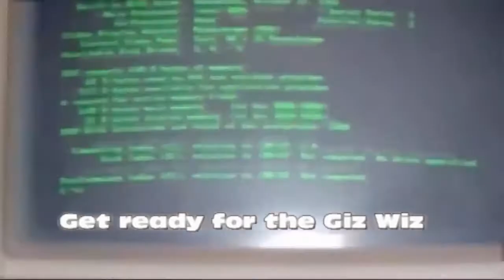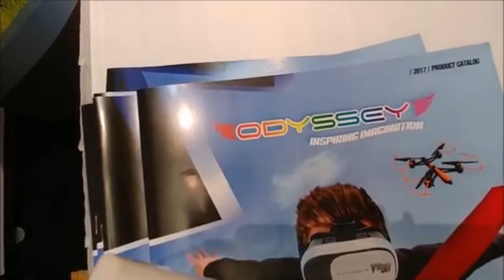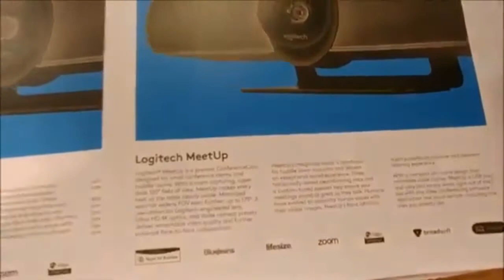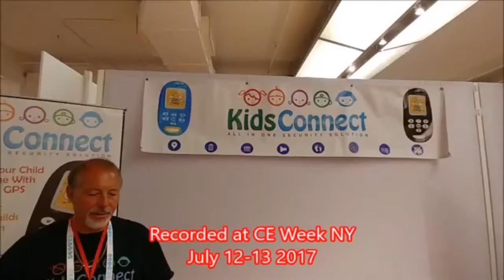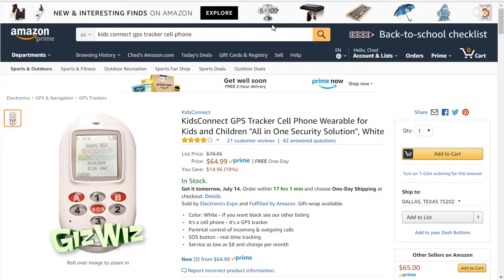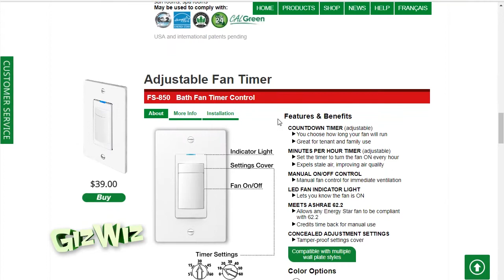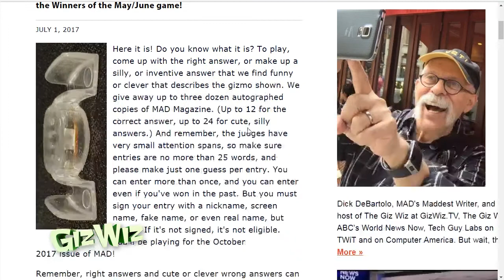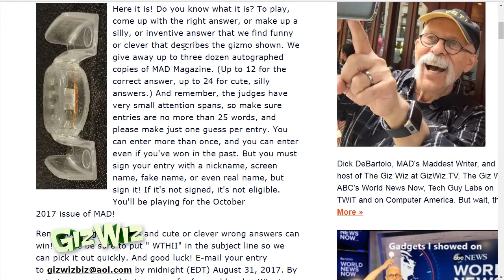The Giz Wiz #1631: Sock It To Me!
Dick takes a look at new gadgets from CE Week -- a mid-year look at consumer electronics! Chad can't figure out his crappy gadget...